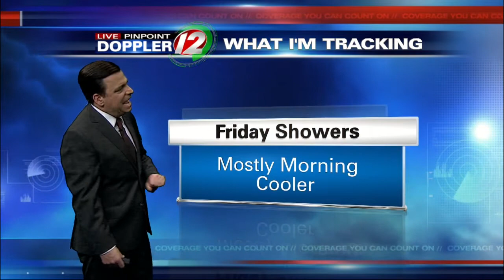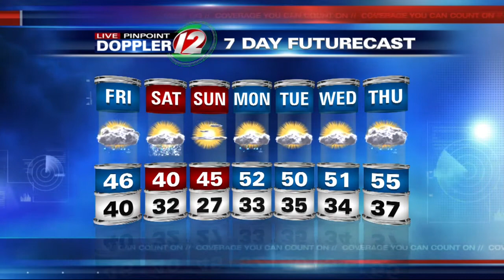Live Pinpoint Doppler 12 Futurecast